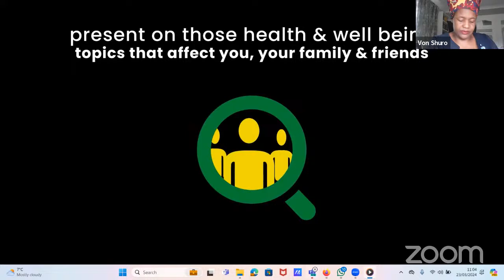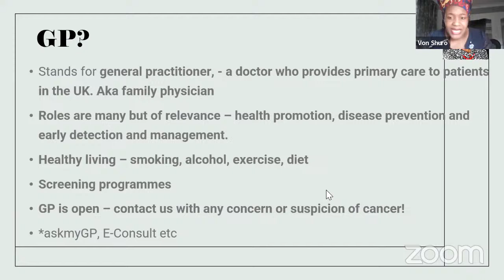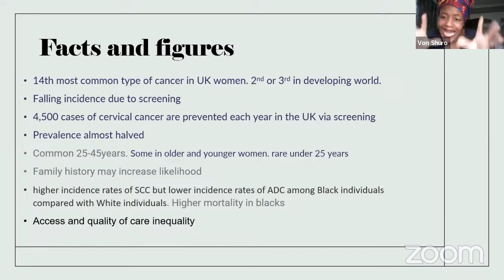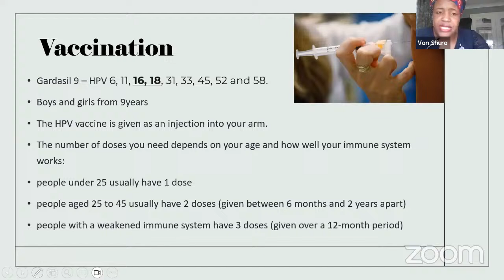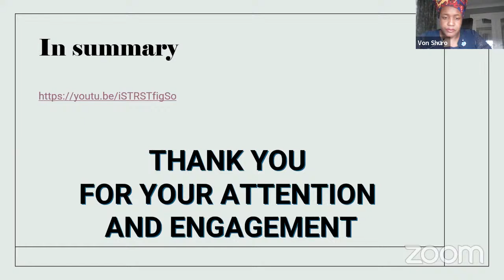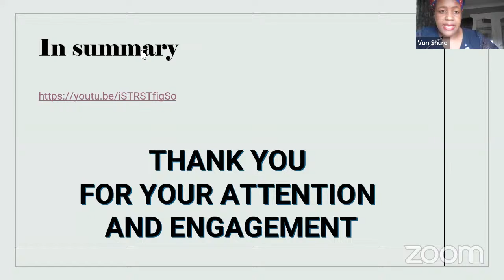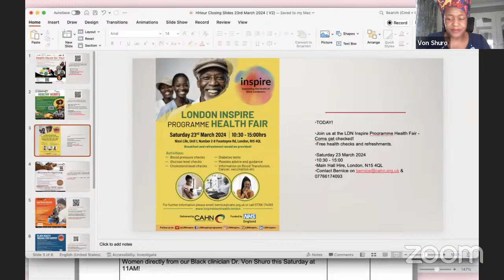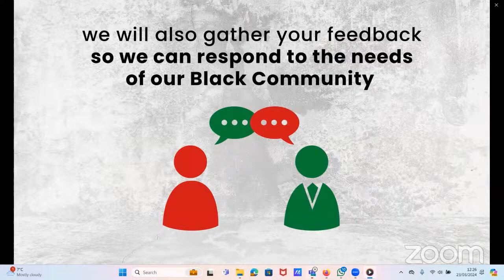Health Hour Topic:- Cervical Cancer: What you need to know!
Black women are 41% more likely to develop cervical cancer than White women and are 75% more likely to die from it.

Topic:- Cervical Cancer: What you need to know!
Date: Saturday 23rd March 2024
Time: 11:00hrs - 12:15hrs
Guest Speaker: Dr Von Shuro
Host: Dr Dornubari Labari